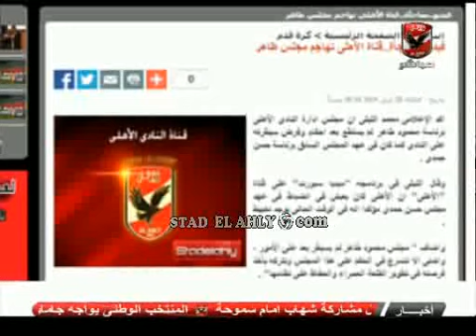الليثي لم اهاجم مجلس الادارة والمواقع تتربص